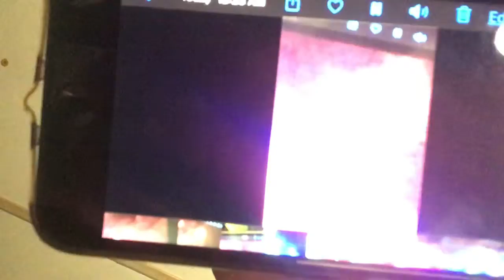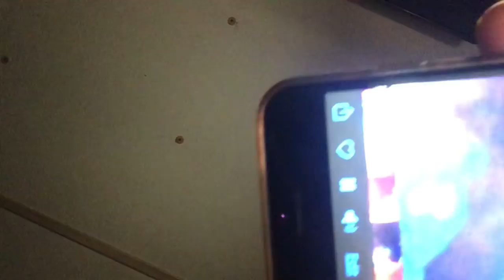Part two on my song